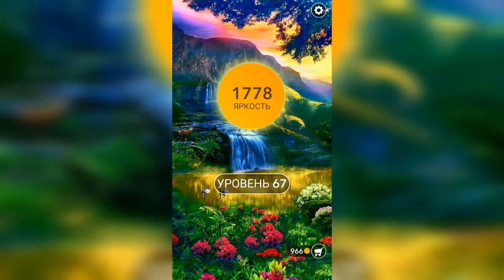Word / Слово Крест: Поиск русского кроссворда / Уровень 67